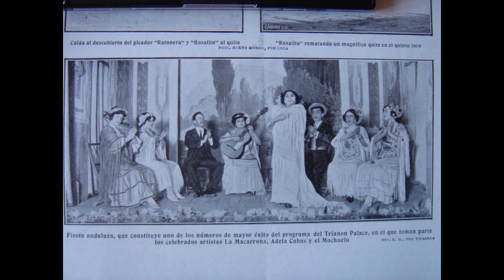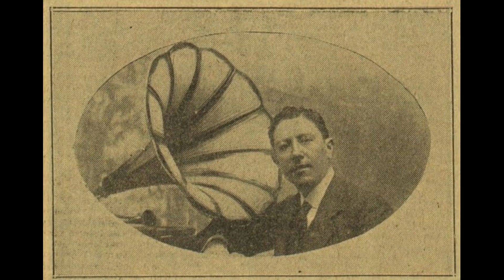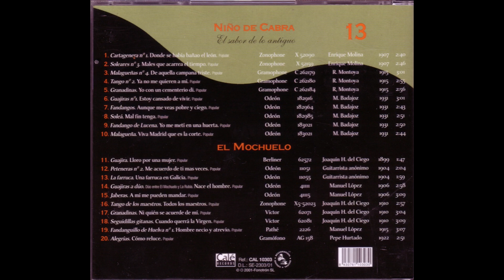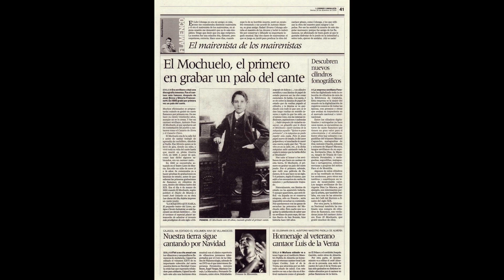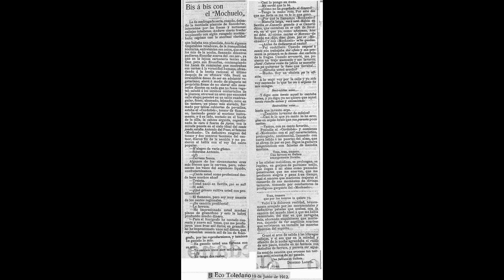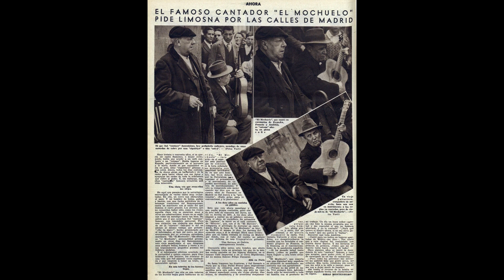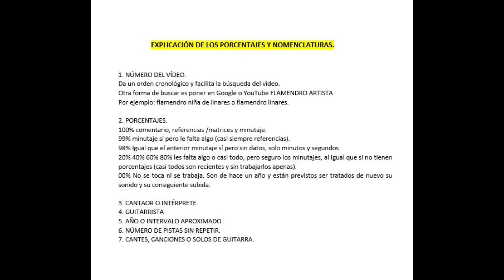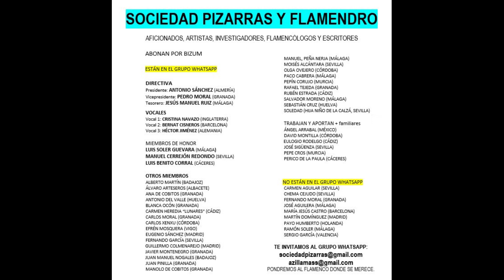(256 de 300¿) 99% EL MOCHUELO 09/20 CON JOAQUÍN RODRÍGUEZ EL HIJO DEL CIEGO 1907 CANTES Zonophone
EL MOCHUELO

Gentileza: Olga Ovejero (Madrid)
EL MOCHUELO 09/20 CON JOAQUÍN RODRÍGUEZ EL HIJO DEL CIEGO 1907 8 CANTES Casa Zonophone

00:01 Zonophone (X-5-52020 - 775 y). Granadinas (Porque me gusta el oir)
02:56 Zonophone (X-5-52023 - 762 y). Tango de los Maestros (Todos los maestros)
05:59 Zonophone (X-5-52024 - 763 y). Guajiras de los de Cuba (Pronto vendrá la mañana)
09:00 Zonophone (X-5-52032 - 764 y). Guajiras naturales (Yo quise con ilusión)
12:00 Zonophone (X-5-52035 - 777 y). Malagueñas Juan Breva (Serrana que yo te tengo)
14:58 Zonophone (X-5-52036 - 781 y). Tango político (En la Plaza de las Cortes)
17:43 Zonophone (X-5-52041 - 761 y). Murcianas (Una muchacha de Murcia)
20:52 Zonophone (X-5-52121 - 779 y). Guajiras 'vida mía' (Si alguna vez en tu pecho)